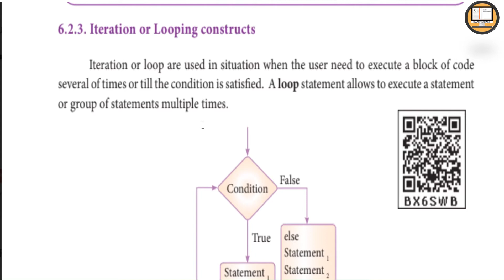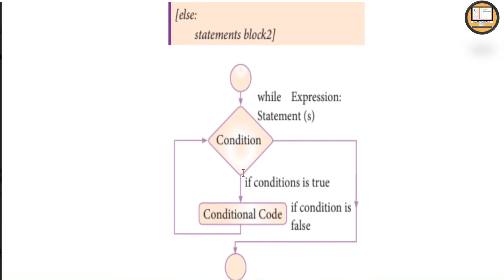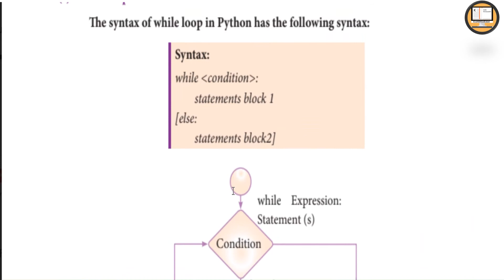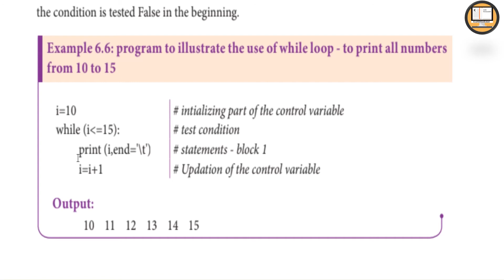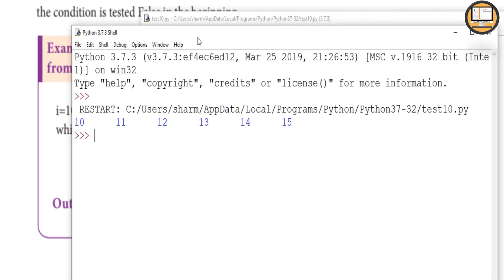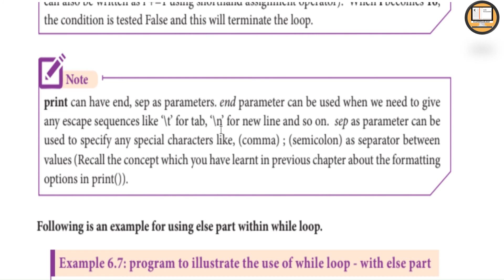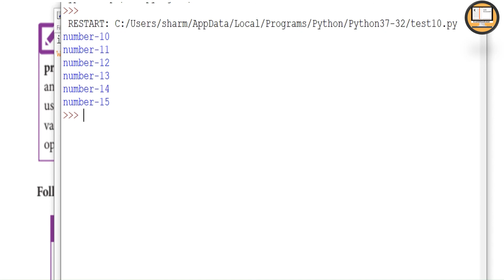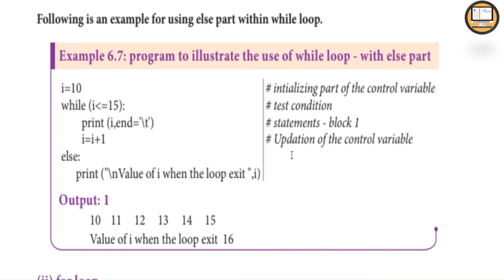PART 3 || CHAPTER 6 || CONTROL STRUCTURES || 12TH COMPUTER SCIENCE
This video explains if..elif..else statement in the python control structure lesson from 12 computer science syllabues